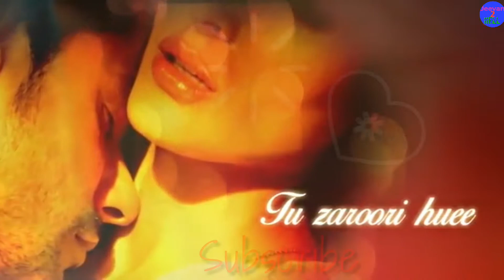Love whatsapp status || new 2018 Love whatsapp status song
2018 whatsapp status
New whatsapp video status
30 sec whatsapp status